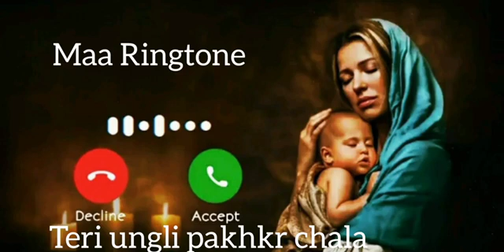MAA Ringtone Top Ringtone New Ringtone 2021, Ringtone mp3 Ringtone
This video is uploaded by Kriti singh vlogs and video include picture of ringtone video and the song ringtone